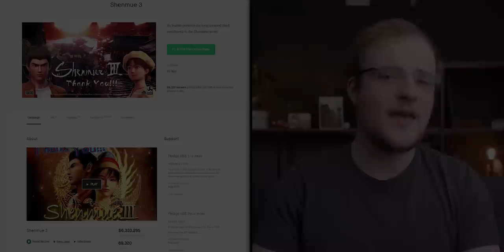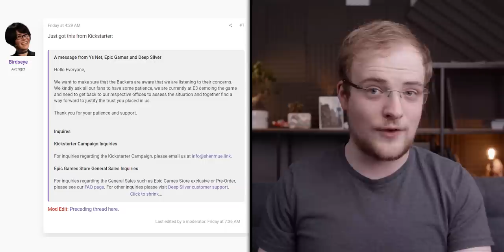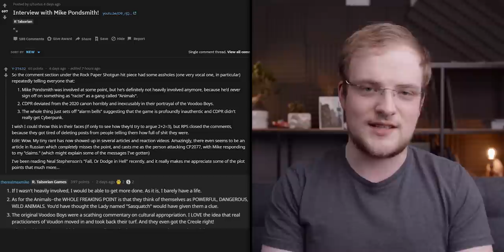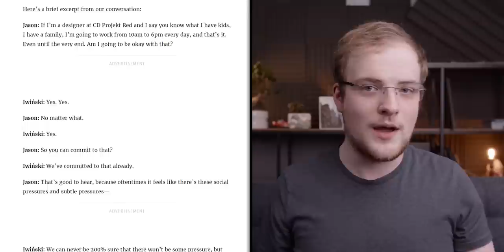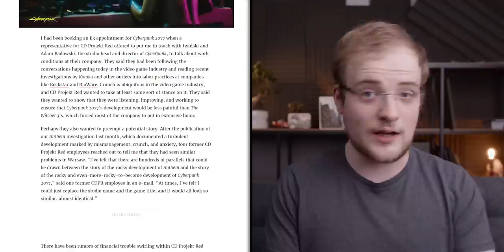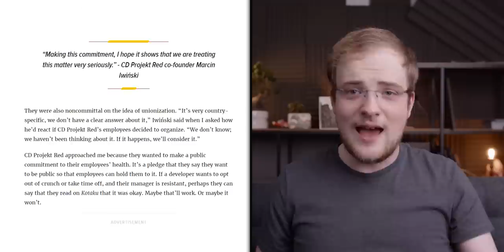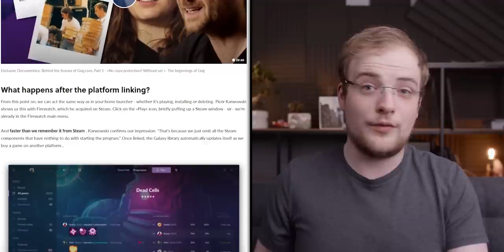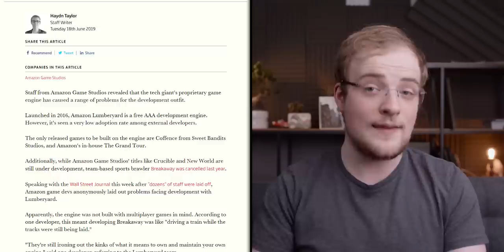WOW! Cyberpunk Creator SLAMS Critics, Epic Exclusive 180?! Shenmue's Cryptic Reply, GOG's WIN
Cyberpunk’s original creator has opened up with a no BS approach, GOG have pulled out a large win and, of course, more news on the Epic Shenmue situation. All that an more in todays roundup!